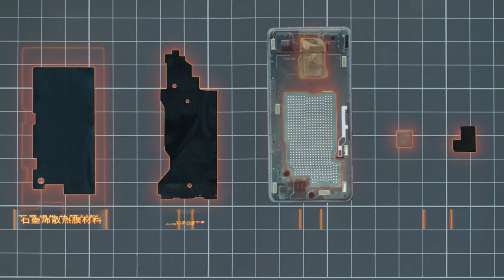Redmi K50 Gaming Edition Teardown and Making Sports Car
Redmi K50 Gaming Edition Teardown Video Out Now